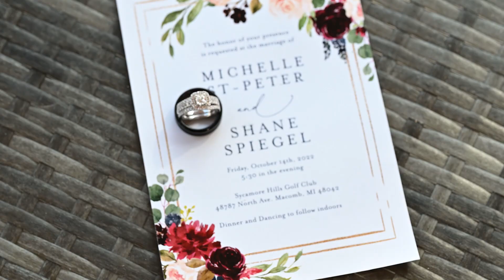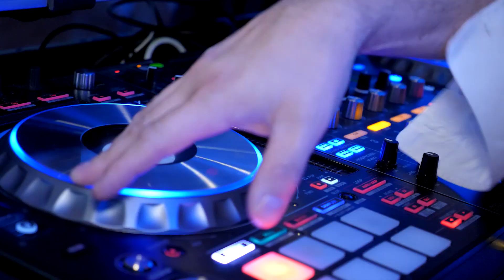Michelle + Shane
So usually in this space you catch me talking about how wonderful it was to work with the couple and their family & friends! Which is true in this case as well, BUT... this time I was lucky enough to have been asked to stand up in this wedding also!
Shane and I have been very close friends for years, so when it came to asking me to be in the wedding I naturally said, "yes". I've also have known and been friends with Michelle for years as well. This time around I had one of my guys film the wedding for me, but I was still able to edit everything for them.
I'm excited to see what the future holds for them and their children!

Shot on location at Sycamore Hills Golf Club
Photography by Marlaina Photo
Videography by Daniel Nicholas Films